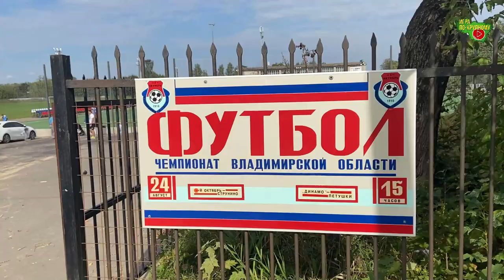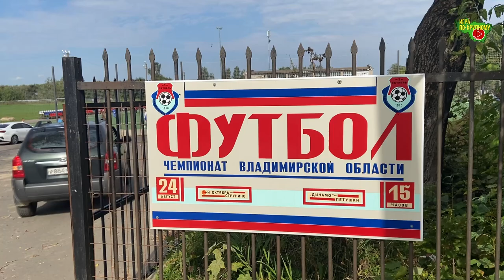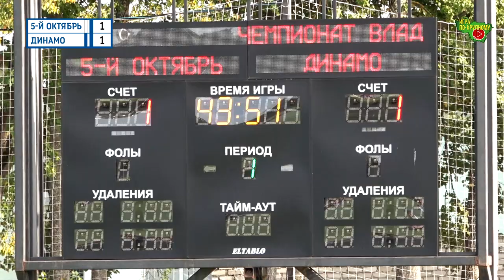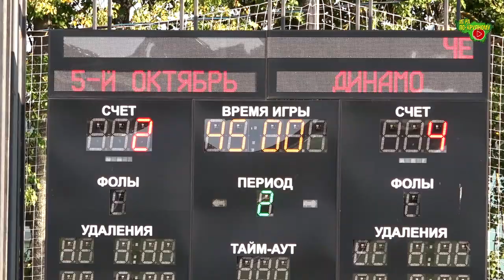5-й Октябрь - Динамо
г. Струнино, ст. "Струнинский"